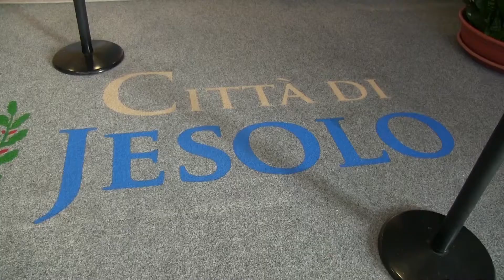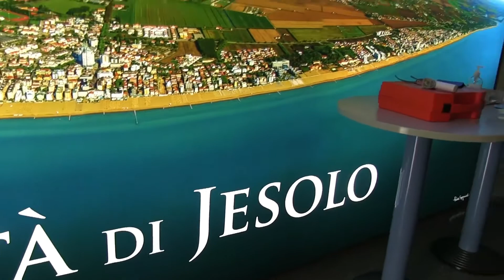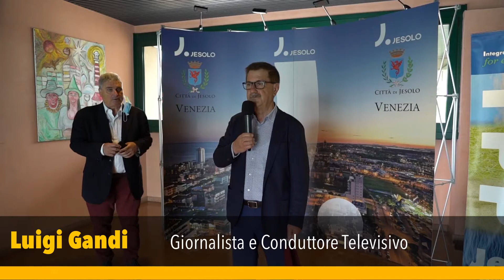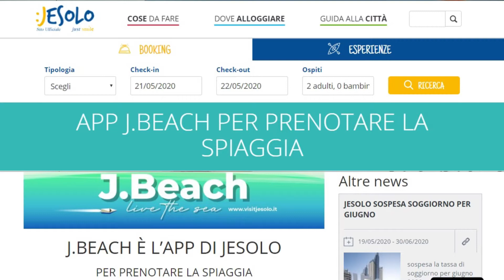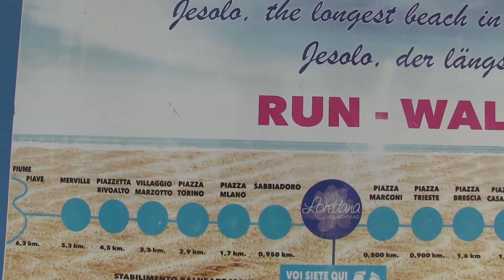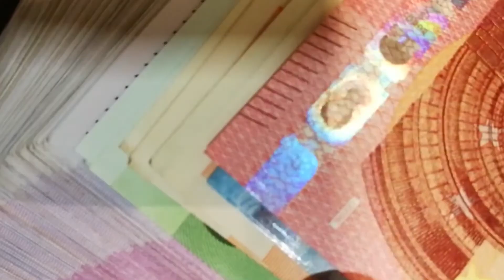A Jesolo si riparte ! Intervista al Sindaco Valerio Zoggia e all’Imprenditore Amorino De Zotti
A Jesolo si riparte con soluzioni innovative. Accesso alla Spiaggia solo con prenotazione tramite una App, 18m2 di spazio per ombrellone, apertura automatica e chiusura ombrelloni con telecomando, bagni sanificati automaticamente ad ogni uso con ozono e vari prodotti, accessi riservati e tante altre novità